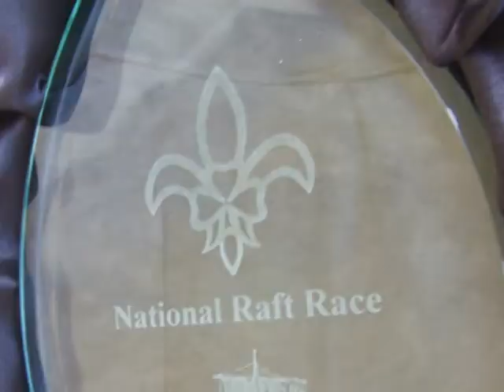3rd Kildare 1st Celbridge Scout Group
This video is created by a third party.